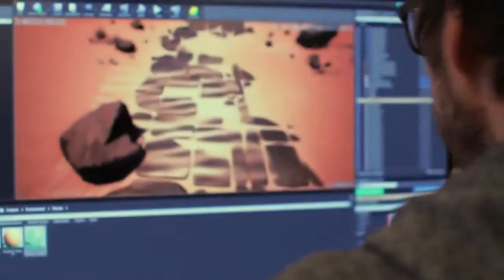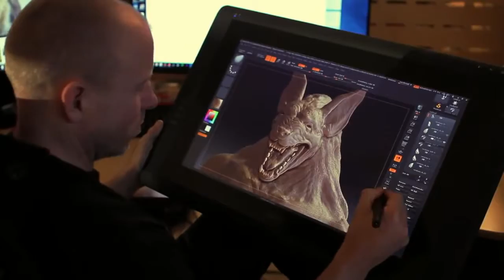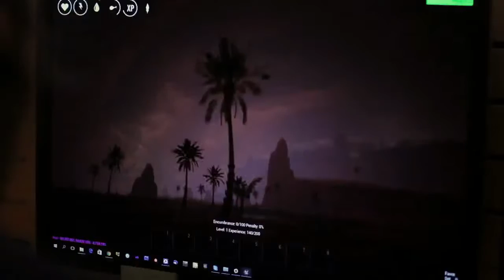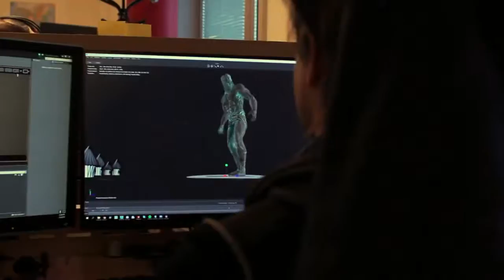CONAN EXILES - New Gameplay Trailer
CONAN EXILES  - New Gameplay Trailer  ( PS4. Xbox One .PC  )  2017